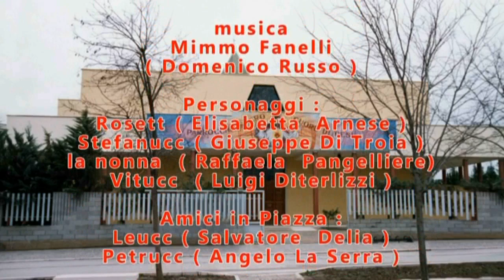Parisi Tommaso 1 atto commedia 2024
commedia in vernacolo sanferdeinandese  in due atti " A Cas Cumenn Je "